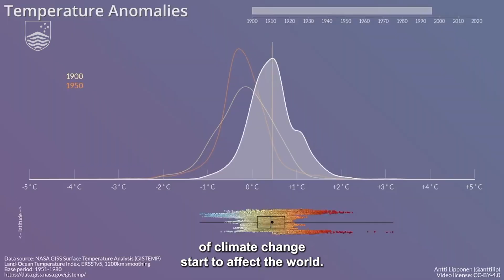Studying Renewable Energy ANU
Canberra is quickly becoming a global hub for renewable energy businesses, and at ANU we’re helping train the next generation.

We spoke to recent graduates with Renewable Energy majors who have started their careers here in the ACT, all of whom said that ANU alumni make up a sizeable portion of the workforces, and that the industry regularly looks to ANU for recruiting.

“At ANU, we're really lucky to have lecturers who are cutting edge in terms of their contributions to renewable energy,” said Kurran Sidhu, whose participation in the Capstone Engineering program as an undergraduate led indirectly to his current job as a Regulatory Officer, Australian Clean Energy Regulator. “There was always a tangible connection between our work on campus and the industry.”

“The energy change that we're seeing at the moment is happening rapidly, and it's not enough to just teach out of the textbook,” said Associate Professor Fiona Beck. “We need to be able to put that in context and give our students a feeling of what is happening right now in the world and how they are going to be able to go out as graduates and make a positive difference.”

“The glue that seemed to hold people together in this particular major was their drive to do something good for the planet,” said Diana Tulip, who now works as an Asset Manager at Neoen Australia. “The Renewable Energy major is for big thinkers, people who like to contribute to something that's really going to impact the world.”